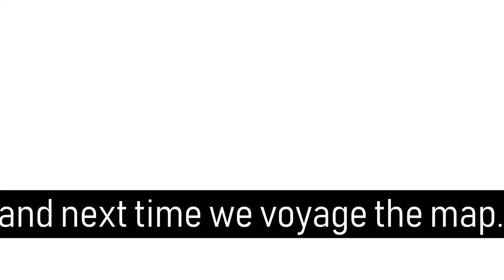MINCERAFT 2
Part 2 of the SICKO BRUH world.